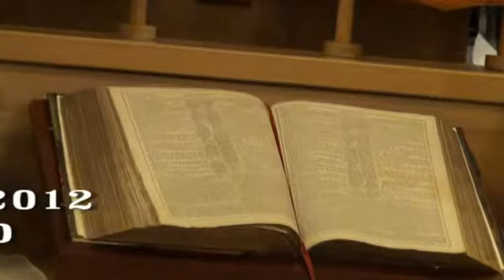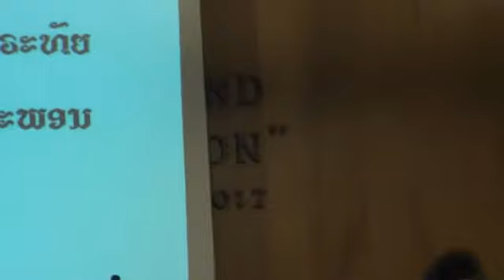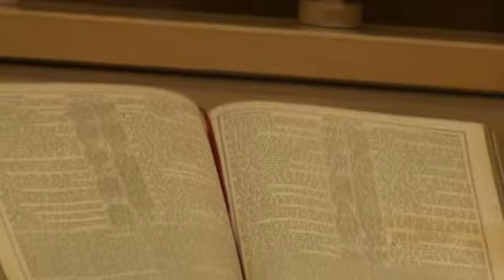MPEG 4 VIDEO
song from Mrs.Dounnaly LMC CANADA
Annual Conference Aug.11.2012. at Toronto